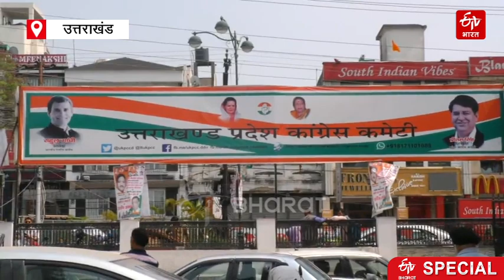2022 का ब्लूप्रिंट: BJP 'घर-घर' तो कांग्रेस ने 'गांव-गांव' जाने का बनाया खाका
2022 का ब्लूप्रिंट: BJP 'घर-घर' तो कांग्रेस ने 'गांव-गांव' जाने का बनाया खाका, इस तरह करेंगे फतह